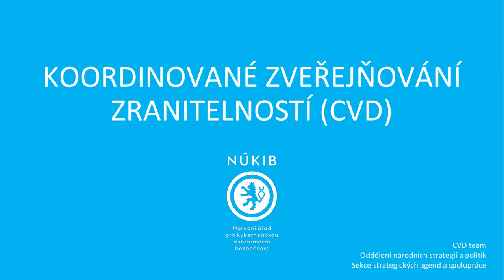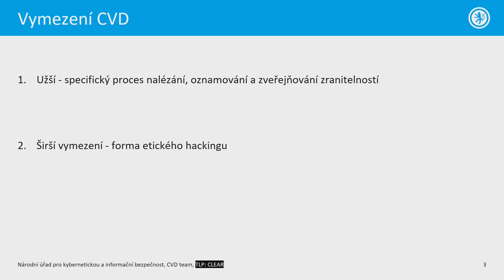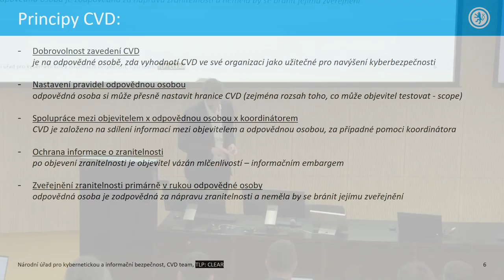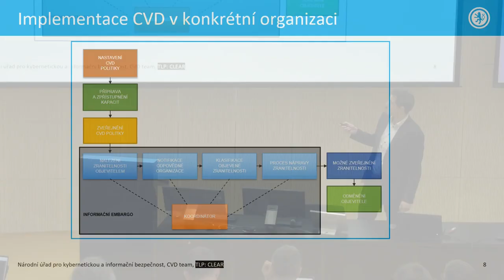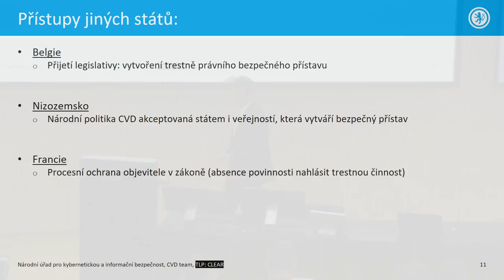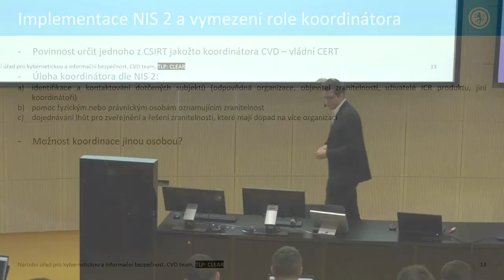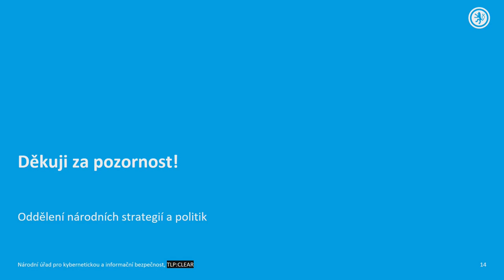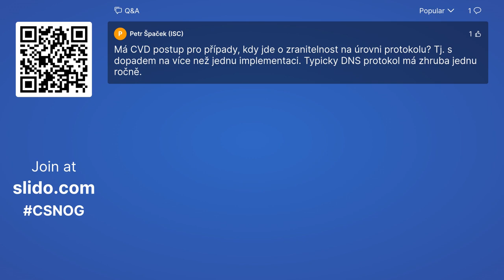CVD - Koordinované zveřejňování zranitelností v České republice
Jonáš Papoušek | NÚKIB

Přednáška na téma koordinovaného zveřejňování zranitelností (CVD) a jeho implementace v rámci právního řádu České republiky. V rámci přednášky bude představeno CVD jako forma etického hackingu, včetně jeho klíčových komponent. Budou adresovány hlavní právní oblasti, které představují výzvy pro CVD a popsán proces vytváření národní politiky CVD, včetně role vládního CERT jakožto koordinátora CVD v České republice. Stručně budou představeny i přístupy jiných států ve vytváření národní politiky CVD.